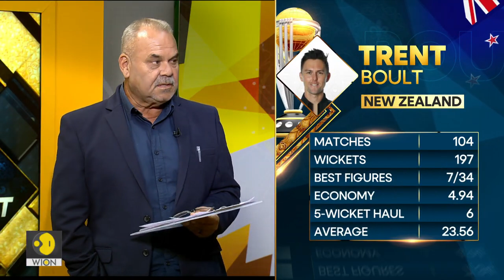ICC World Cup 2023: Last Dance for NZ's golden generation | WION Sports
New Zealand's heartbreak in the previous World Cup final is still fresh in the memory of all cricket fans. The Kiwis reached back-to-back finals in 2015 and 2019 but are still in search of their maiden World title in limited-overs cricket. This will definitely be the last chance for the likes of Captain Kane Williamson and stalwarts Trent Boult and Tim Southee to win an ODI World Cup title. 1996 World Cup winning-coach Dav Whatmore isn't writing them off just yet.